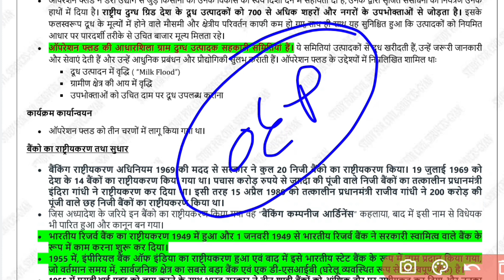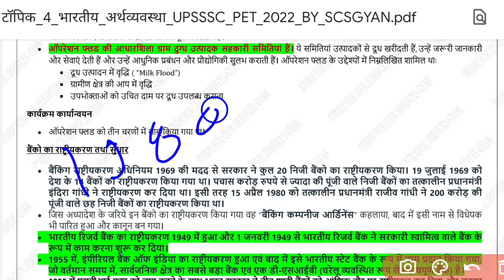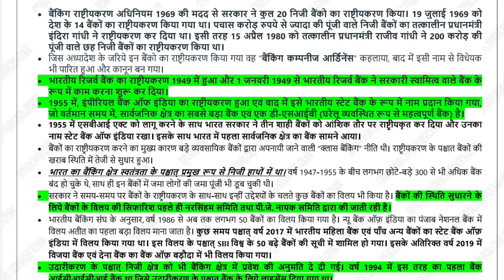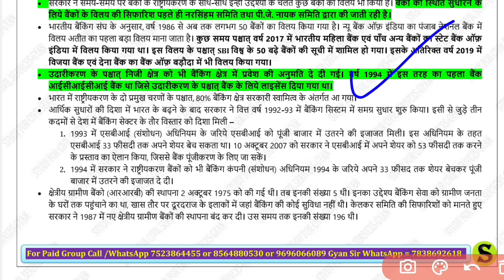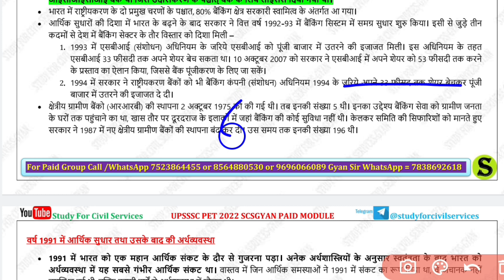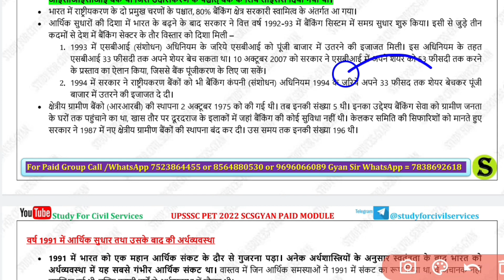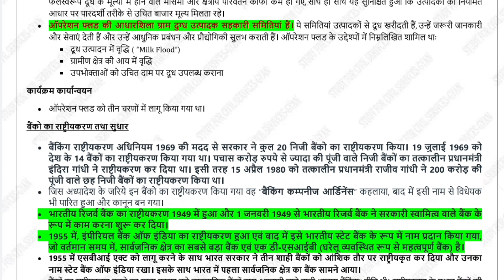भारतीय अर्थव्यवस्था 1947 से 1991,बैंकों का राष्ट्रीयकरण एवं सुधार |upssscpet classes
भारतीय अर्थव्यवस्था,1947 से 1991, बैंकों का राष्ट्रीयकरण एवं सुधार  |Indian economy | upssscpet classes

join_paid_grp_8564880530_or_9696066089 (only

instagram (scsgyan) -